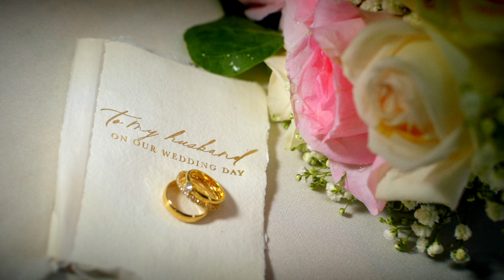Wedding Angela & David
Videogrpahy @marquezfilm
Venue : @villatoscana